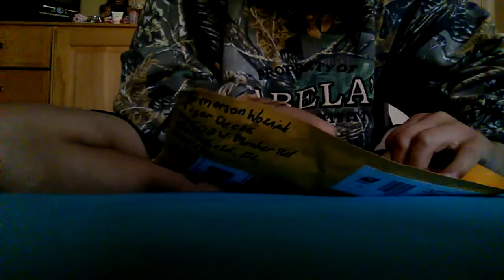Tiger deck unboxing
Follow then in Instagram @tiger_decks and follow me @fingerboarder_2k16